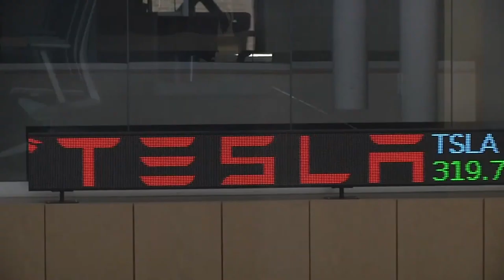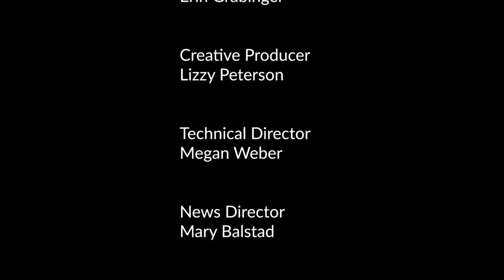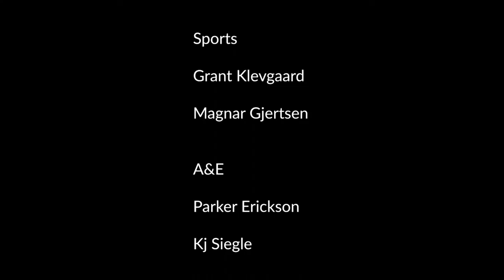Concordia On-Air Live Stream 02-02-2022